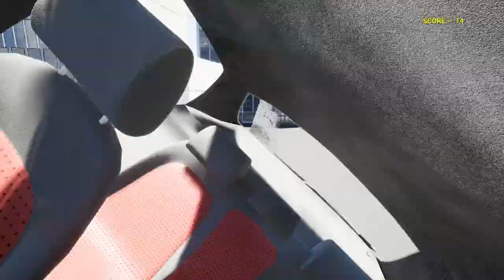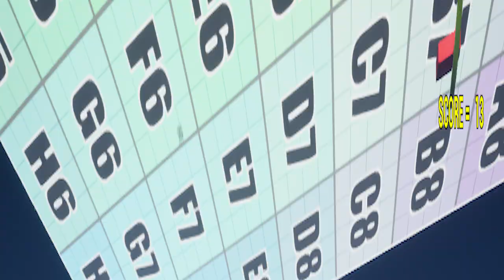probably the best game named crash test idiots 2 multiplayer but at that point it’s also the worst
WORST GAME ! bad! this game was 99c n tbh … it should be worth more for how broken it is but i’m sure there are worse games we have yet to play…
[CRASH TEST IDIOTS 2 (MULTIPLAYER)]
follow 4 bangers